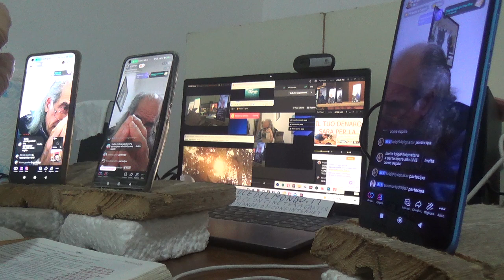2 LIVE LUNEDI 08 04 2024